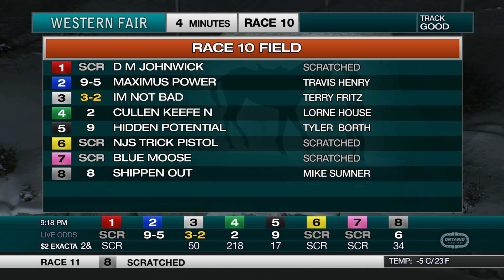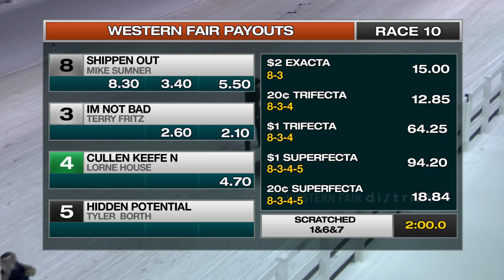The Raceway - Monday November 11, 2019 - Race 10